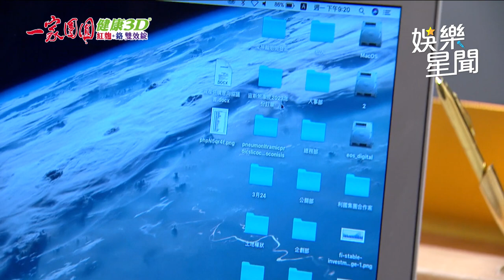一家團圓／少風老情人突登場 心怡隱藏身分差點曝光｜娛樂星聞